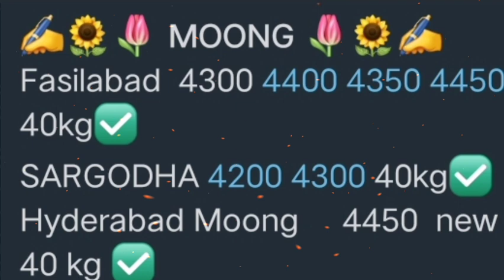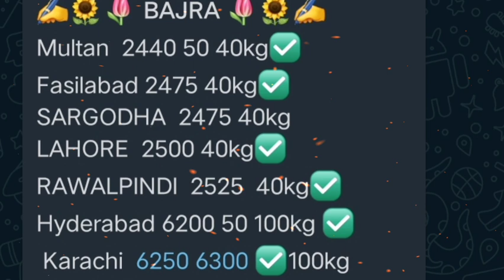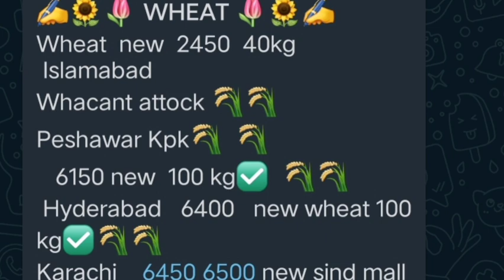today grain 🌾 price aaj taza ghala Mandi rate report2 3feb